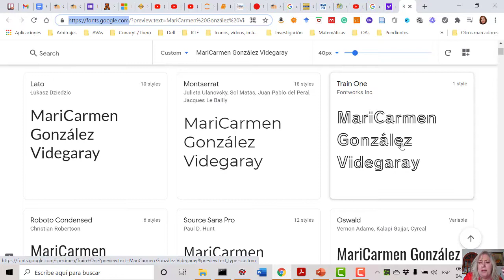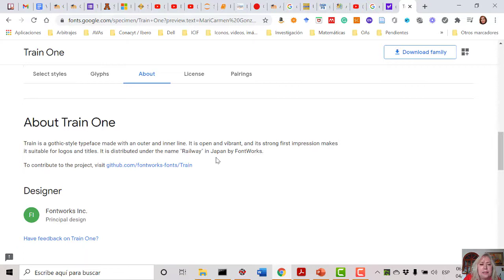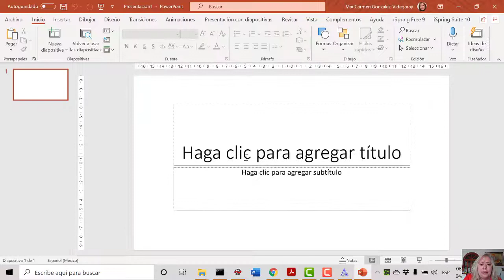Google Fonts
Diseño, evaluación y mejora de sitios web educativos